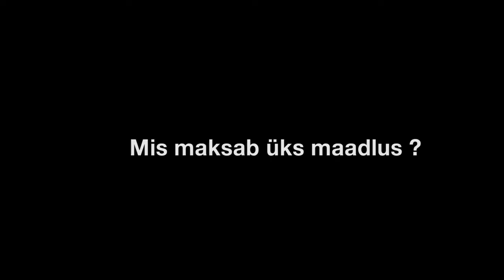MIS MAKSAB ÜKS MAADLUS? Treener Aleksei Harpov | maadlusklubi Kuldkaru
Maailmas on asju, mida saab ja mida ei saa mõõta. Mõõta saab näiteks asju, tulemusi ja auhindu. Mõõta ei saa entusiasmi, tahet ja rõõmu. Maadlusklubis Kuldkaru treenitakse maadlejaid. Need noored siin on edukad nii Eestis kui piiri taga. Kuid Kuldkaru ei tegutse ainult karikate nimel.

Tegime 2015. aastal Eesti Kultuurikapitali 90. juubeliks 24 teleklippi Kulka poolt toetatud inimestest, kollektiividest ja ettevõtmistest.

Reisisime mööda Eestimaad ringi ning käisime külas erinevatel inimestel, kes on panustanud Eesti kultuuri- ja spordiellu ning keda oleme omalt poolt toetanud. Soovime ka teiega seda jagada ning tuletada meelde, et märkaksite ja tunnustaksite inimesi enda ümber, kes teevad, toimetavad ja panustavad meie kultuuriellu. Kokku valmis 24 klippi, kuid tunnustust väärivaid inimesi on üle terve Eestimaa!

Teleklippe aitasid teha:
Lavastaja: Mart Koldits
Režissöör: Heilika Pikkov
Operaator: Rein Kotov
Heli: Antti Mäss
Näitlejad: Mirtel Pohla ja Tambet Tuisk
Näitlejate kostüümid: Reet Aus